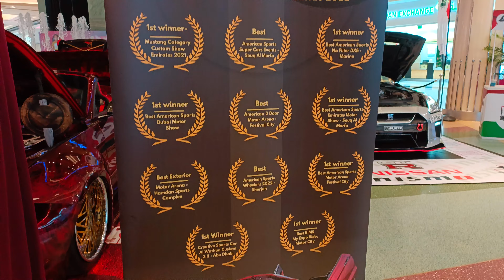Nissan GT R Sports car show Sharjah Dubai